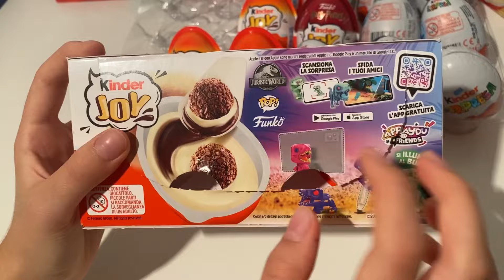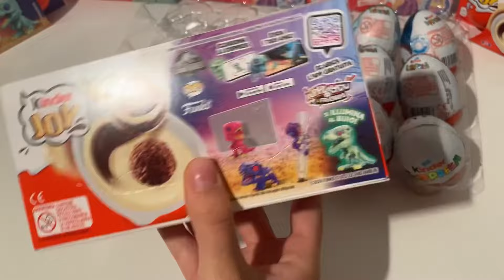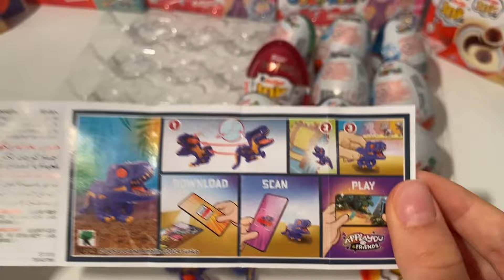X2 New Collection Funko Jurassic world Kinder Joy ASMR unboxing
chocolate unboxing egg kinder funko jurassicworld New Collection Funko Jurassic world kinder joy ASMR Unboxing video opening. We opened a chocolate surprise dedicated new jurassic world collection and showed the surprise inside. . ASMR is a fun and relaxing experience because it allows us to hear the natural sounds of the Opening. Unboxing is an anti-stress experience. The daily life of all of us is very hectic and stressful. We must try to fight the stress. sit back in your comfortable armchair with a cup of hot coffee and relax by watching new collection funko Jurassic world kinder joy ASMR Unboxing video. We recommend following a balanced diet. Chocolate contains a lot of sugar and should be